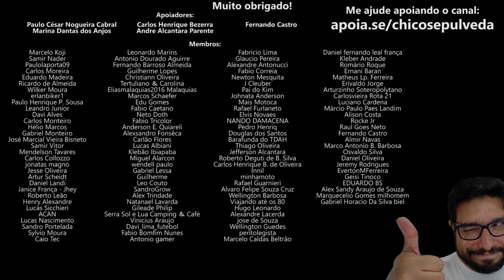PROTECIONISMO [PROMOT M5]